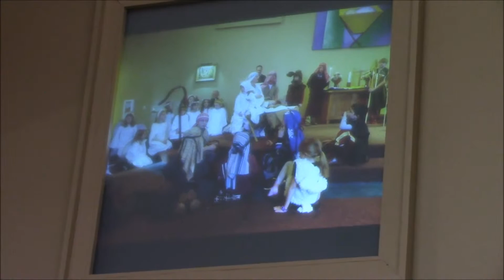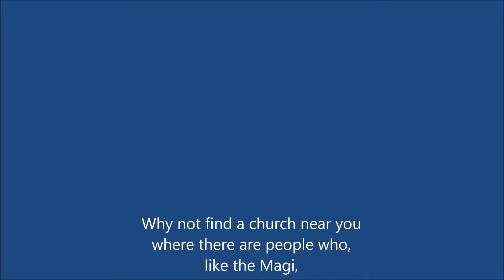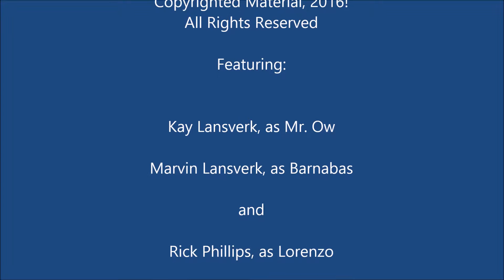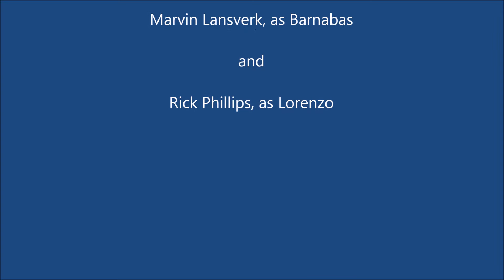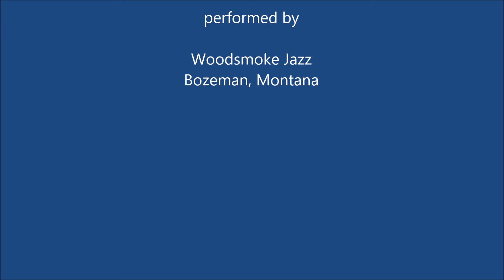Barnabas and Olivia, "The Three Wise Amigos, a Spaghetti Eastern"